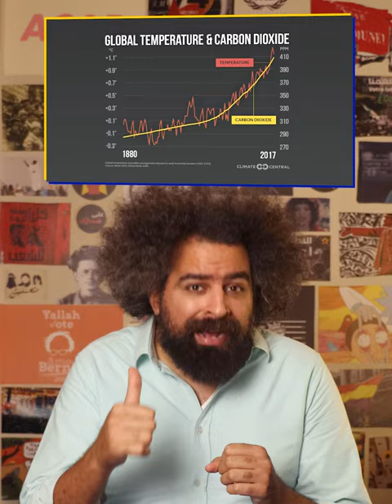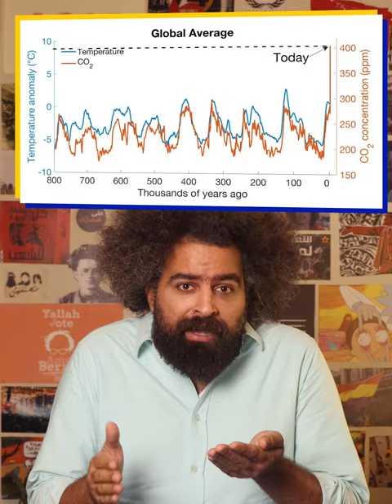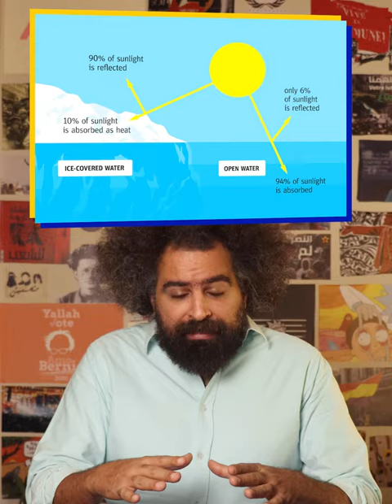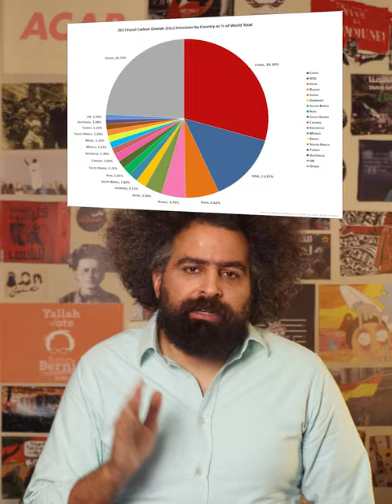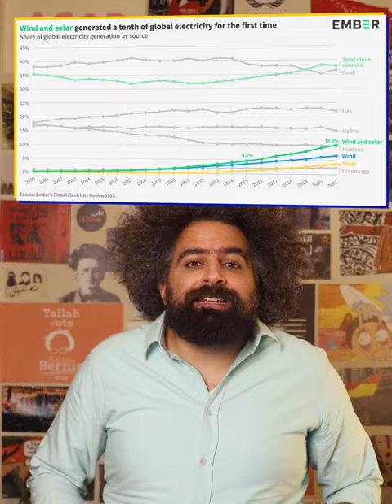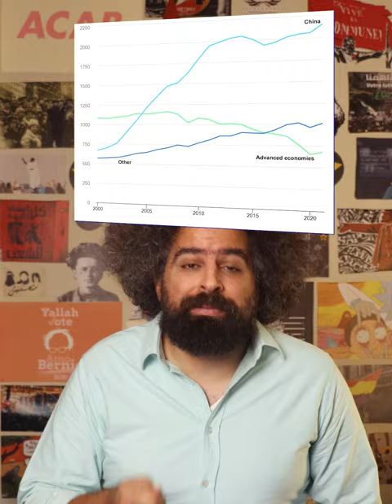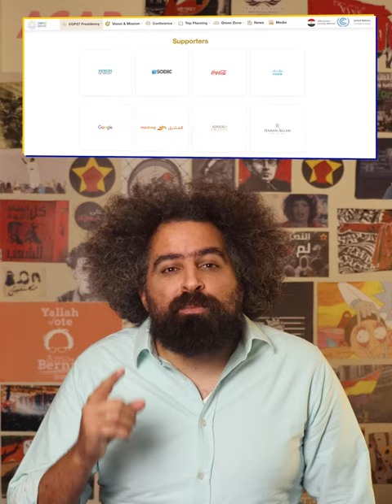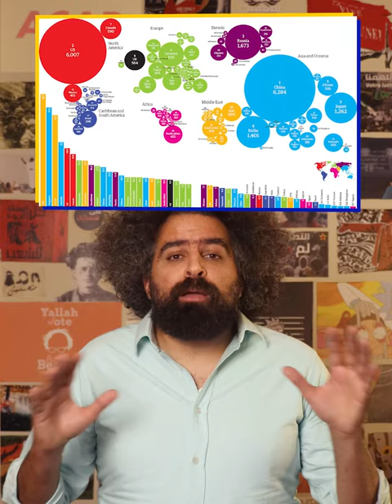To Your Left: Environment | على شمالَِك: البيئة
كل سنة وأنتوا طيبين بمناسبة حلول قمة المناخ على أرض مصرية!
بس هي إيه مشكلة المناخ؟ وهما عايزين مننا إيه؟
حلقة جديدة من على شمالَِك.

💬 ده كورس سريع crash course و ممتاز عن التغير المناخي و بيشرح أسباب التغير و الظواهر اللي لاحظنا من خلالها الاحتباس الحراري

💬 ده كورس تاني مبسط و سريع بيشرح كل المفاهيم الأساسية في علوم البيئة و بيشرح بشكل تفصيلي تأثير البيت الزجاجي و الإنبعاثات على التغير المناخي

💬 رسم توضيحي لحجم انبعاثات الكاربون في العالم و توزيعه بين الدول المختلفة، و بنلاحظ هنا إنه النسبة الأعظم جاية من الدول الغنية

💬 مقال بيلخص تأثير الاحتباس الحراري على الدول العربية و تحديدًا على النشاط الزراعي خصوصا إنه غالبية الفقراء في المنطقة عايشين في الريف

💬 دراسة من الأمم المتحدة على التأثيرات الاقتصادية المحتملة للتغير المناخي على مصر. التقرير فيه جوانب من الكوارث اللي ممكن تحصل مع غرق أجزاء من الدلتا و الساحل الشمالي و تأثير ده على قطاع الإسكان و الزراعة

💬 دراسة من مركز الأهرام عن تأثيرات التغير المناخي على المحاصيل الزراعية و تحاول تفسر تراجع انتاج المانجو و الزيتون

◀︎ تأثير التغير المناخي على سياسات منطقة الشرق الأوسط و شمال أفريقيا ▶︎
💬 دراسة مهمة من معهد البحر المتوسط للدراسات بتتكلم على الداعيات الكارثية للاحتباس الحراري علي الاقتصاد والزراعة و كمان بتتكلم على الأثر السياسي و الاجتماعي. المقالة بتركز على الهجرات المحتملة و الأثار السياسية والاجتماعية المترتبة عليها
◀︎ إ‎دكو: من غير موافقتنا، بريتش بتروليوم مبنية على ورق Idku: No BP gas project without our consent ▶︎
💬 قصة أهالي إدكو مع British Petroleum

💬 الفحم موجود وراجع بقوة ودي مشكلة كبيرة.

💬 مظاهرات عند مؤتمر المناخ في جلاسكو السنة اللي فاتت. لاحظ علم فلسطين في كل حتة، وأعلام استقلالية مختلفة.

💬 تقرير مفيد قوي ولقاء مع ناشطة بيئية بتربط تغير المناخ مع الامبريالية.

💬 محاضرة ونقاش عن البيئة وتغير المناخ بتحليل ماركسي. كلام نظري وتاريخي وكمان سياسي عن التعامل مع أزمة البيئة النهاردة.